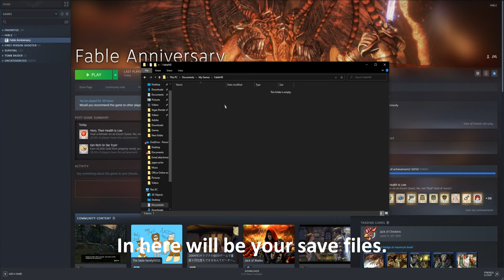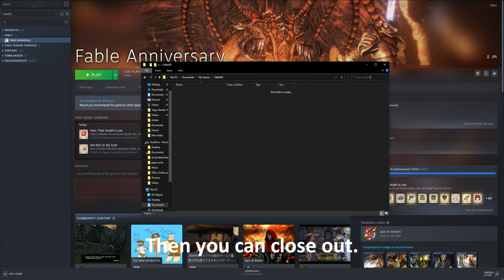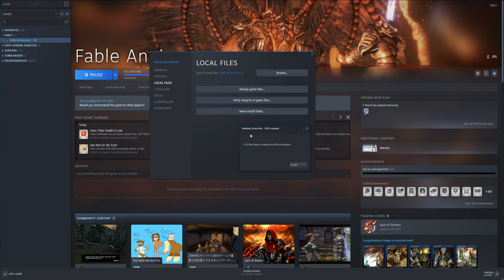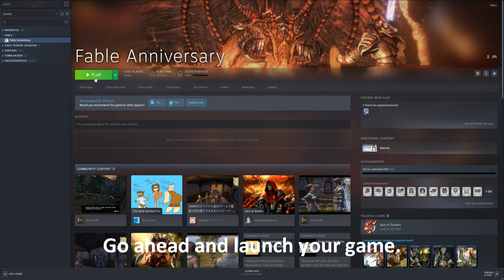Fable Anniversary - How to Reset Achievement Progress [SOLVED]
The long awaited solution for resetting your achievements in Fable Anniversary on the Steam is finally here! This has been an ongoing issue for the past eight years and today I found out the solution behind it. Basically, there is a program called Steam Achievement manager and when you reset the achievements, it will pop back up in the game on reboot.

Here is a link for the Steam Achievement Manager with the latest update:

My apologies for the big delay in videos, I've been busy with moving into a new house and getting the gaming rig setup. Otherwise, I hope you found this video useful and helpful.